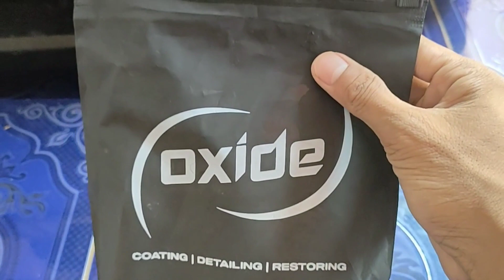Ada tikus di Dalam kap mesin , semprot Pakai ini !!